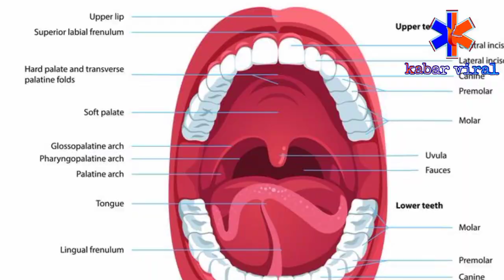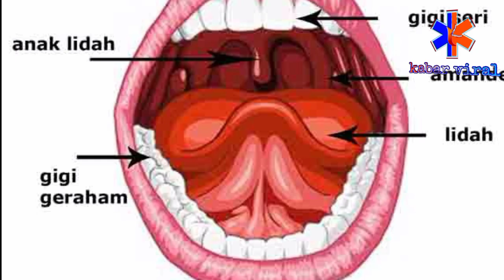6 cara ampuh atasi sakit gigi berlubang paling ampuh || obati sakit gigi alami secara cepat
6 obat herbal sakit gigi paling ampuh dan obat sakit gigi secara alami , disertai cara pemakaiannya , diantaranya :
1. air garam
2. cengkih
3. daun jambu biji merah
4. bawang putih
5. es batu
6. minyak Kayu Putih